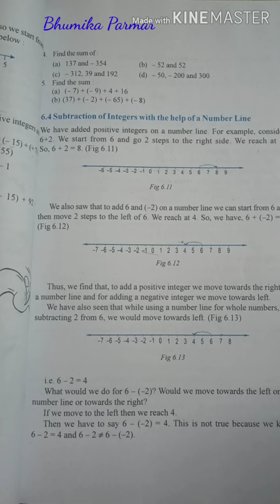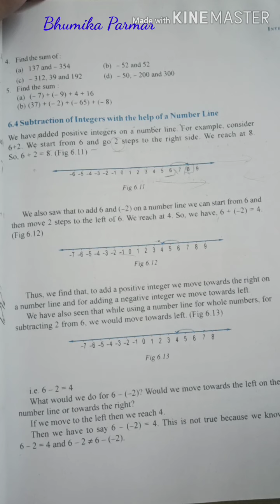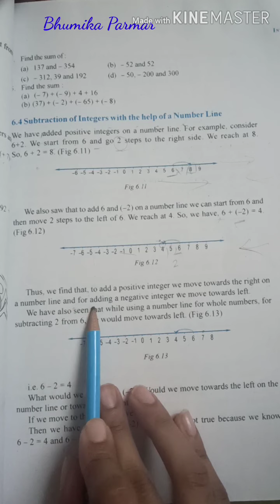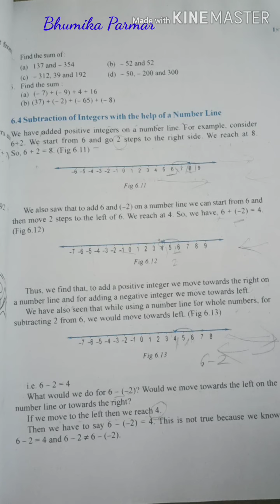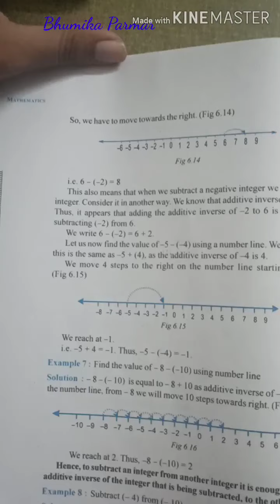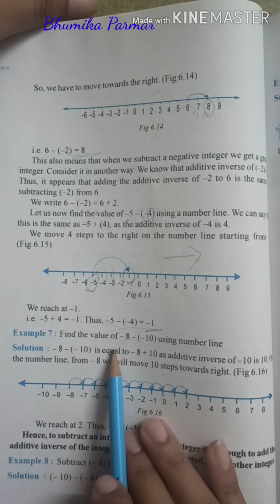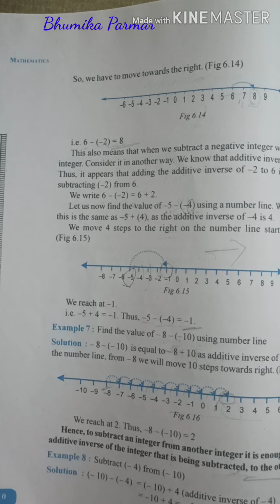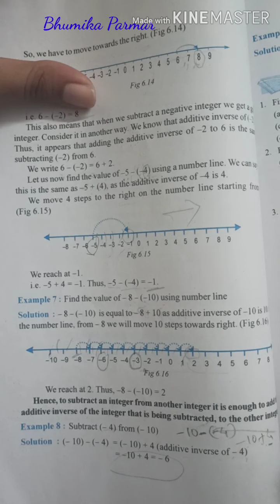Std-6(English medium), Subject:Maths, Topic: subtraction of Integers on number line by Bhumika Parma